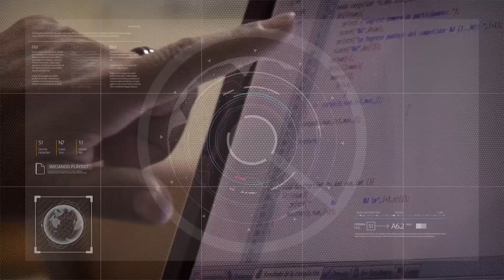Más de 3mil niños protagonizan "Puck" en el Teatro del Bicentenario 08/08/2023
Myriam Arrabal - Decana de la Facultad de Filosofía, Humanidades y Artes
Fernando Recio - Director de la Escuela de Música de la FFHA
Virginia Agote -  Secretaria de Cultura de San Juan